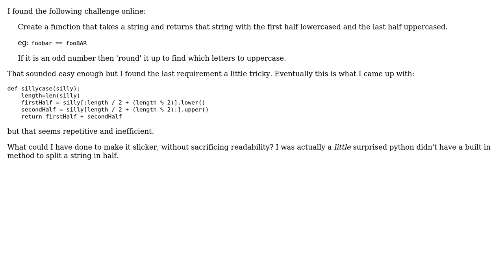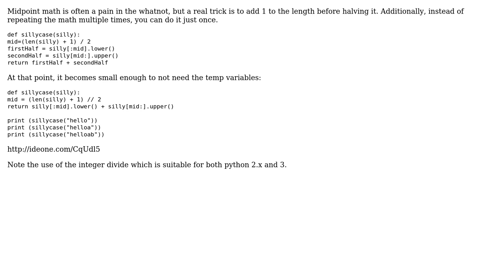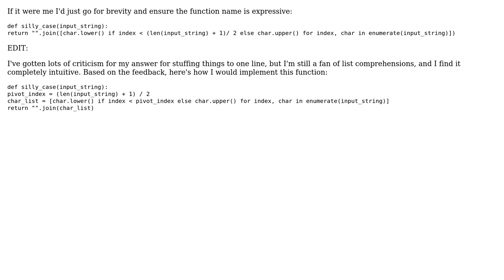Code Review: Split string in half and change case accordingly (2 Solutions!!)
Code Review: Split string in half and change case accordingly

With thanks & praise to God, and with thanks to the many people who have made this project possible! | Content (except music & images) licensed under CC BY-SA | Music | Images & others | With thanks to user Seth user Scott Lobdell user rolfl and the Stack Exchange Network Trademarks are property of their respective owners. You are responsible for your own actions.